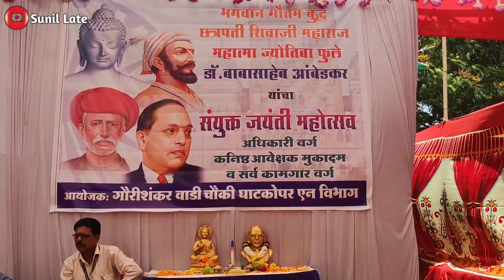संयुक्त Bhim Jayanti भाषण || Dipak Gaikwad Speech🎤 || Bhim Jayanti First Vlog || 131 Bhim Jayanti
सर्व प्रथम माझ्या विडियो ला भेट दिल्याबद्दल तुमचे खूप खूप आभार🙏💕

विडियो अवडला असेल तर विडियो ला Like करा  Shear Coment करा आणि माझ्या you tube channel वर पहिल्यांदा भेट दिली असेल तर आपल्या भावाच्या channel subscribe करा आणि Bell 🔔 Icon oN नक्की करा कारण मी जो नविन विडियो Upload करेल तेव्हां तुम्हाला Notification येईल आणि भावानों असेच नव नवीन तुम्हाला WhatsApp Status मिळतील ☺🤝👍